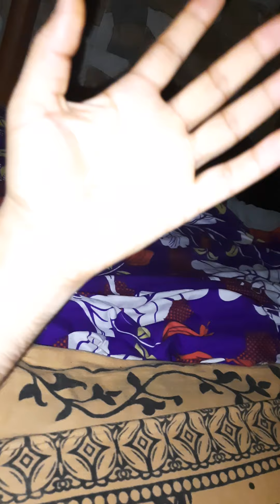Targeting Pray!! Practice Session !!Yogo Practice !! Dr S B Pal, MindLab